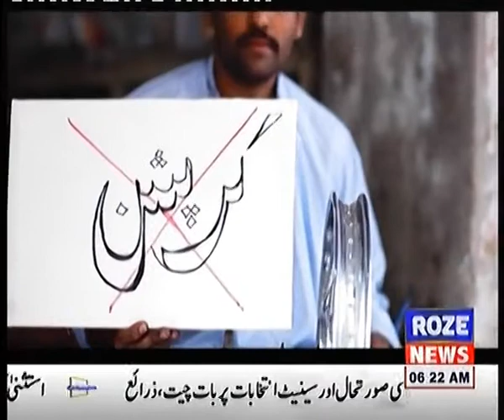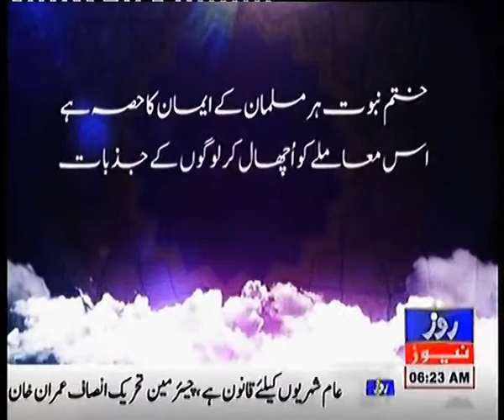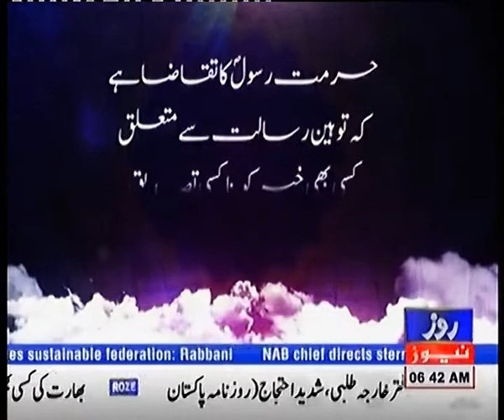Banakab Sobat Ka Sat 16th FEB 2018 Roze News